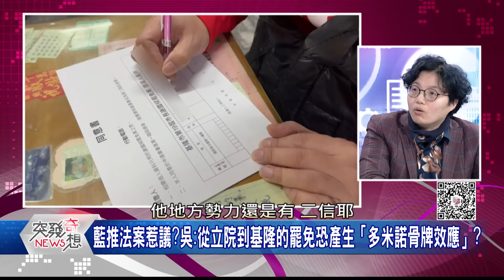精華片段》民眾黨也支持不在籍投票?!吳靜怡:我看哪個小草敢跟我去中國監票!?【突發琪想】2024.03.12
下載【年代電視】APP：
iOS平台：